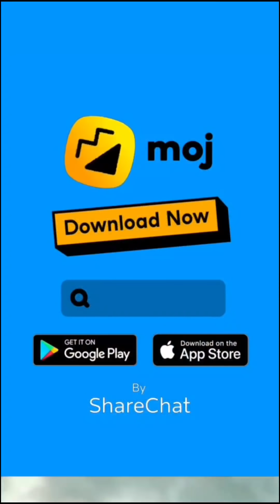Ek Toh Kam Zindagani Usse Bhi Kam Hai Jawaani | Pyaar Do Pyaar Lo | Nora Fatehi Neha Kakkar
Song Details: 👇👇👇👇👇

Song - Ek Toh Kam Zindagani
Movie - Marjaavaan Singers Neha Kakkar, Yash
Narvekar Music - Tanishk Bagchi
Lyrics - Tanishk Baghchi, A.M Turaz

Song Lyrics: Ek toh kam zindagani Usse bhi kam hai jawaani Ek toh kam zindagani Usse bhi kam hai jawaani

Jab tak josh mein jawaani
Jab tak khoon mein rawaani

Mujhe hosh mein aane na do Pyar do,
pyar lo Pyar do do,
pyar lo Tera pyar mila to jag saara mila hai

Mujhe kisi se na koyi ab shikwa gila hai
Tera pyar mila to jag saara mila hai
Zindagi se to phir Jo bhi lamha mile

Zindagi se to phir
Jo bhi lamha mile
Usse pyar pe vaar do Pyar do do,
pyar lo Ho pyar do Ho pyar lo
Kuchh na mera sab yaar tera hai
Zehar sahi par pyar tera hai

O Saki Saki | Batla House | nora fatehi || neha kakkar

Batla House
O Saki Saki Lyrics from Batla House - Here is the first song from John Abraham starrer Batla House. "Saki Saki" is a remake of song Saaki Saaki from the film Musafır. The item song is picturised on Nora Fatehi. Tanishk Bagchi has recreated the song and Neha Kakkar, Tulsi Kumar and B Praak have sung it.

 The is originally composed by Vishal-Shekhar, written by Dev Kohli and sung by Sukhwinder Singh and Sunidhi Chauhan.

O Saki Saki | Batla House
Featuring - Nora Fatehi & Tulsi Kumar
Choreography - Awez Darbar
Location - B YOU
Shot & Edited - Tanveer Shaikh
Agency Partner - Janak Bhanushali, Hifi Digi Advertising Pvt. Ltd. & Mad Influence

O SAKI SAKI LYRICS
Main teri aankhon ka saahil
Main tere dil ke hi kaabil
Tu musafir main teri manzil
Ishq ka dariya hai behta
Doob ja tujhse hai kehta
Haan meri baahon mein aake mil
Woh sharabi kya sharabi
Dil mein jiske gham na ho
Lut gaya samjho sharabi
Paas jiske hum naa ho
O saki saki re saki saki

Aa paas aa reh na jaaye
Koi khwaahish baaki
Koi khwaahish baaki
Tere jaisi mashooqa mujhe yar chahiye
Na paisa chahiye na hi qaraar chahiye (eh husn ka mera

Tujhpe hai chhaaya jo
Kurbaan huaa mujhpe jo
Khushnaseeb bada hai woh

Saaki saaki saaki.
O saqi saqi re saki saki
Koi khwaahish baaki
O saaqi saaqi re saki saki
Koi khwaahish baaki